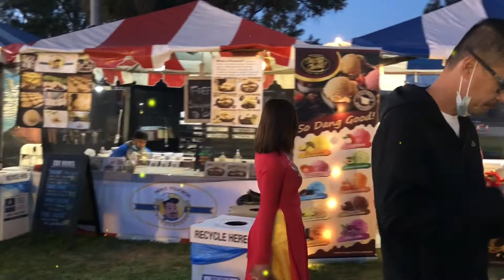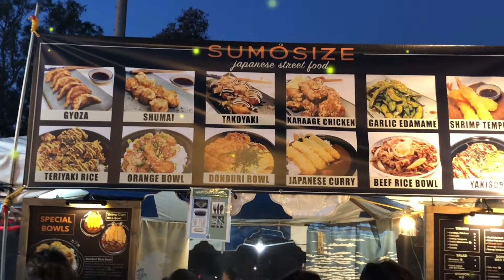Du Xuân 2022